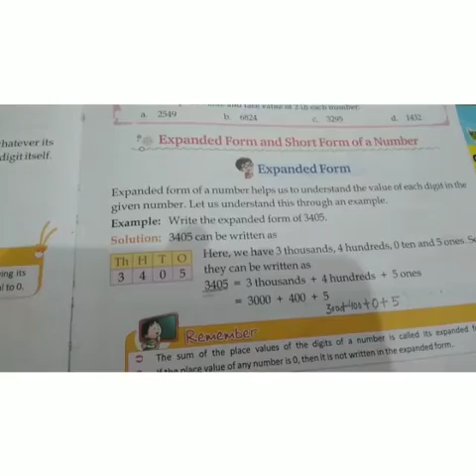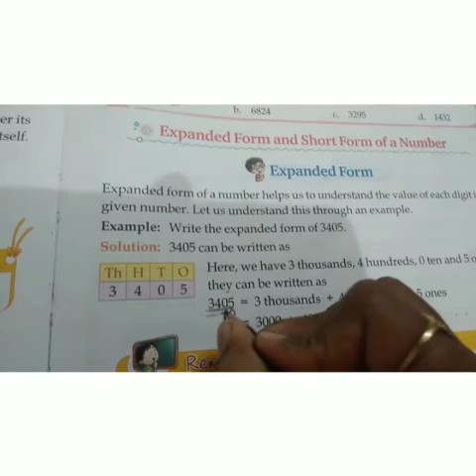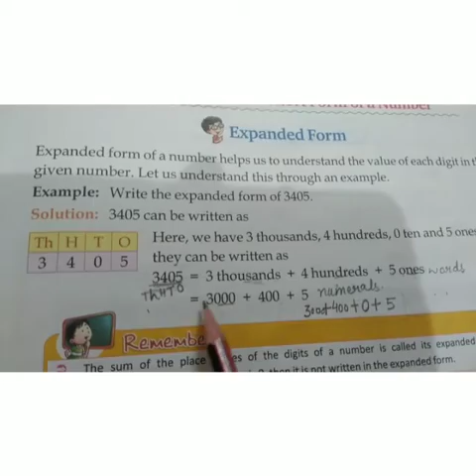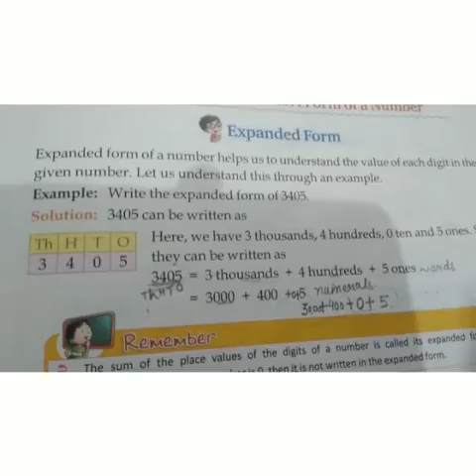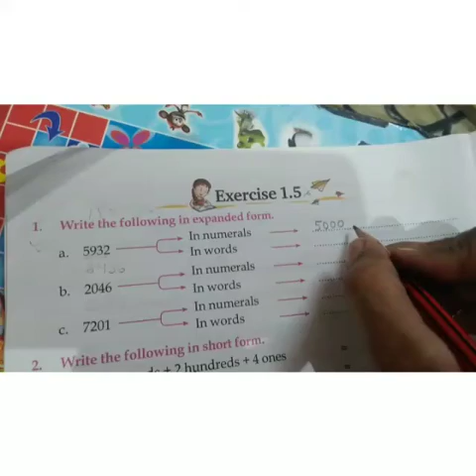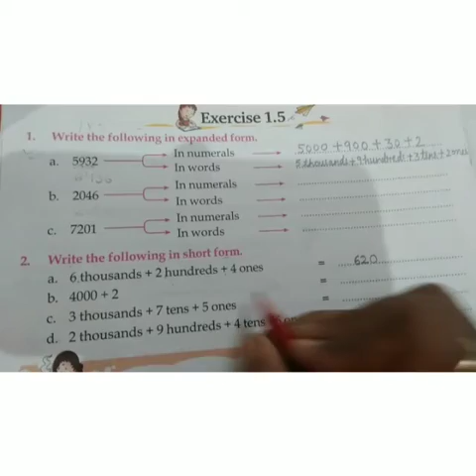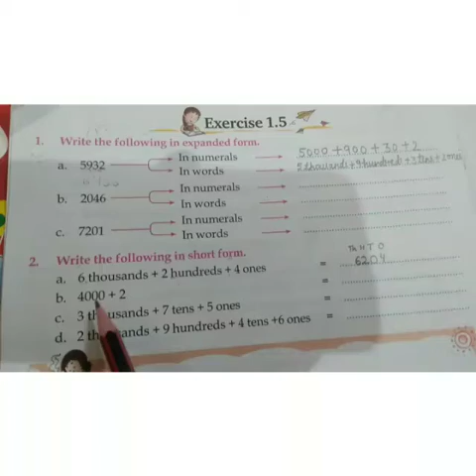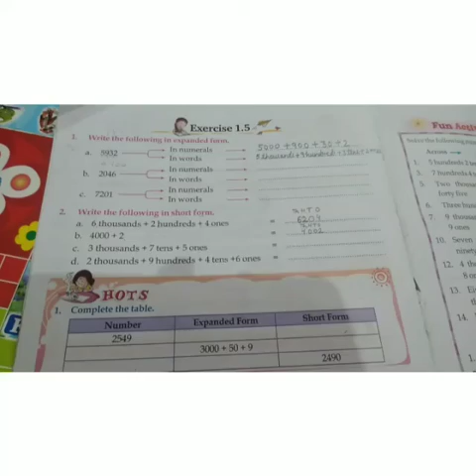22-4-21/CLASS-3RD/MATHS/CH-1/EX-1.5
Video from Priyanka Goyal